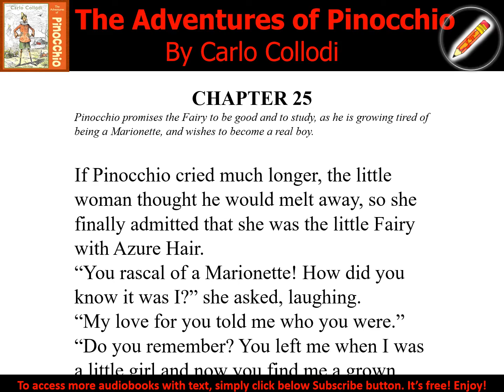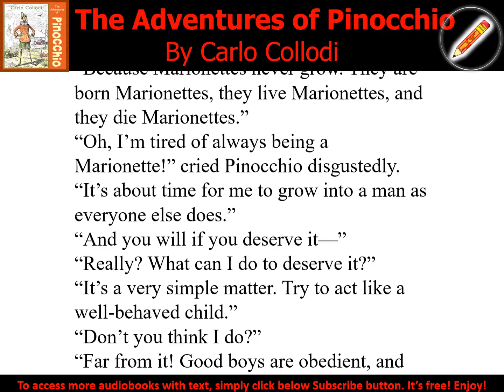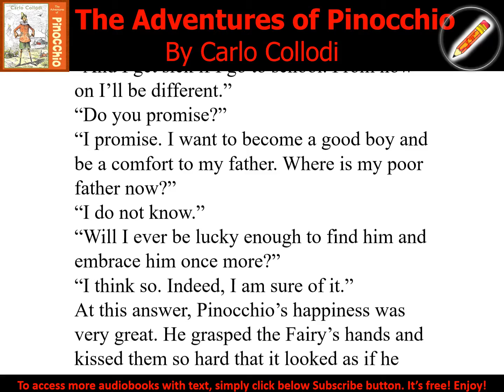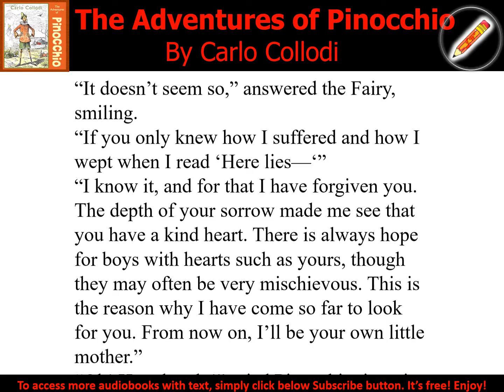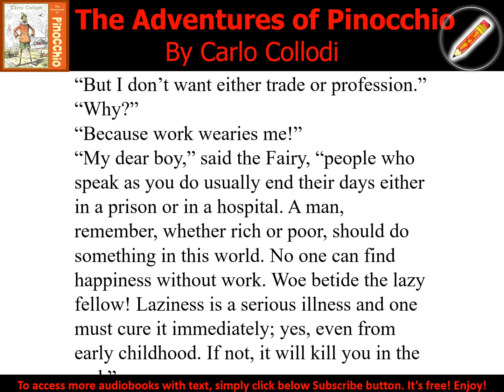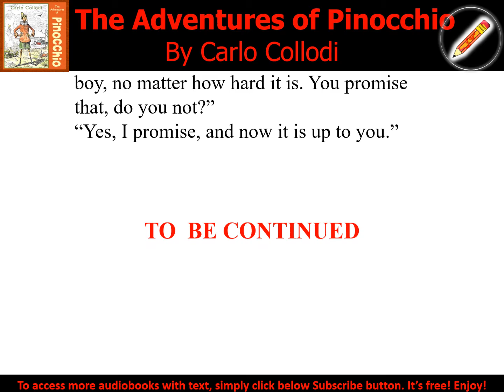The Adventures of Pinocchio 25 - Audiobook with Text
The Adventures of Pinocchio (version 2)
Carlo COLLODI (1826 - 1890), translated by Carol Della CHIESA (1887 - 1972)
Do today's children still learn what a "marionette" is? The beloved story of Pinocchio may represent a last lingering picture of a world not dominated by plastic or electronic toys. Pinocchio is a puppet made from a piece of wood that curiously could talk even before being carved. A wooden-head he starts and a wooden-head he stays - until after years of misadventures caused by his laziness and failure to keep promises he finally learns to care about his family - and then he becomes a real boy. For those who have seen the Disney movie the cast of characters will be familiar, from the Talking Cricket (who acts as his conscience) to Lamp-Wick, his partner in truancy and having heedless fun. Though the toys of today are far from the puppet shows in Carlo Collodi's book, his themes of being truthful, thoughtful, and dependable will always be timely. (Summary by Mark)
Genre(s): Children's Fiction, Action & Adventure Fiction, Myths, Legends & Fairy Tales